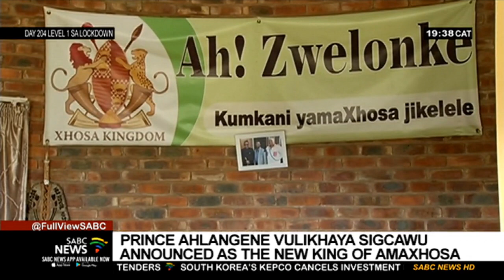Cracks are showing in the AmaXhosa Royal Kingdom in Eastern Cape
Cracks are showing in the AmaXhosa Royal Kingdom in the Eastern Cape over the throne left vacant by the late King Mpendulo Zwelonke Sigcawu. King Sigcawu died last year. The Kingdom has announced High Commissioner to Malawi Prince Ahlangene Vulikhaya Sigcawu as the new King of AmaXhosa. The new king is the brother to the late King Sigcawu from the right-hand house of King Xolilizwe Sigcawu.